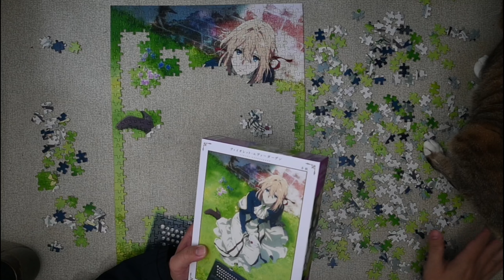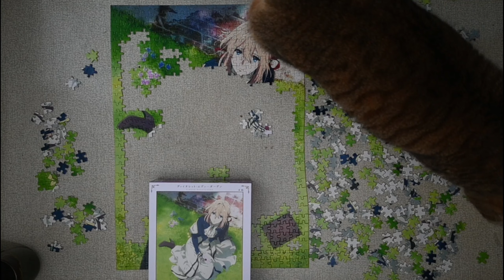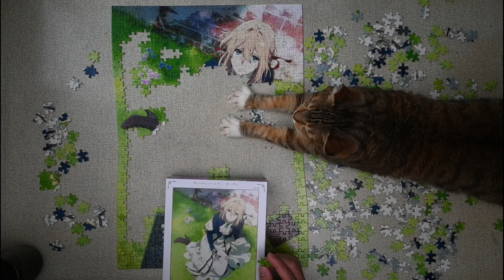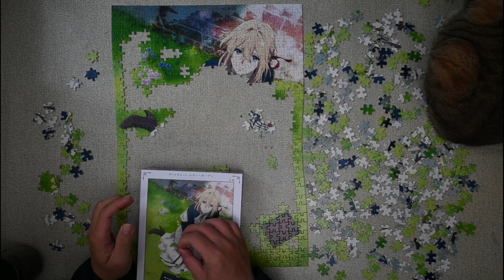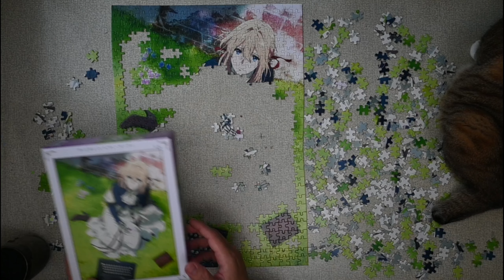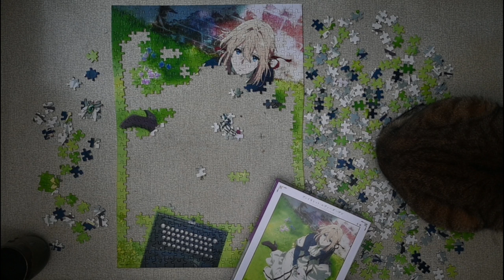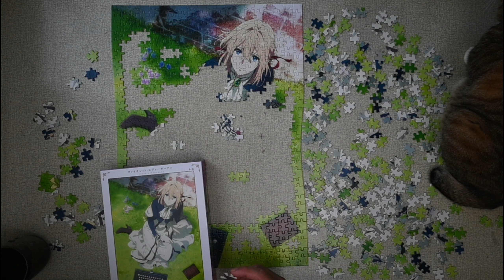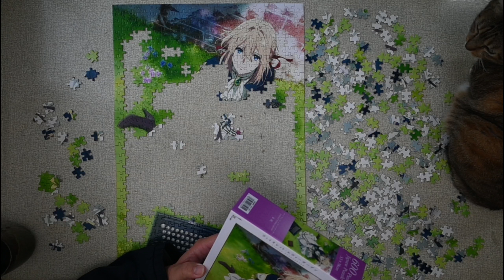Violet evergarden Jigsaw puzzle 600 PCS % 7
Jigsaw puzzle, cat, animation, ASMR